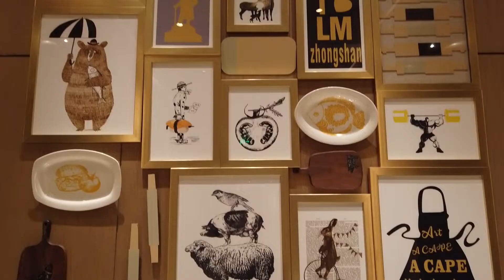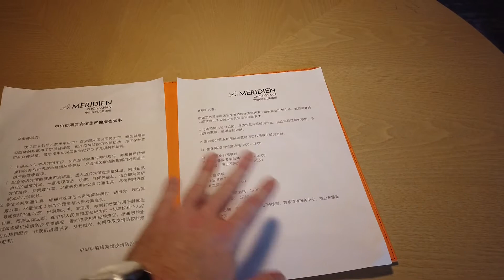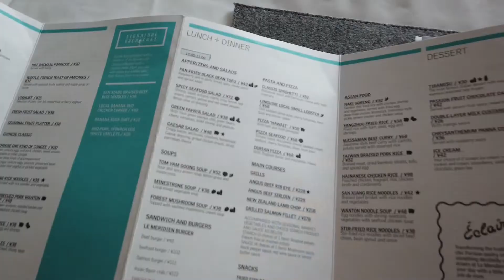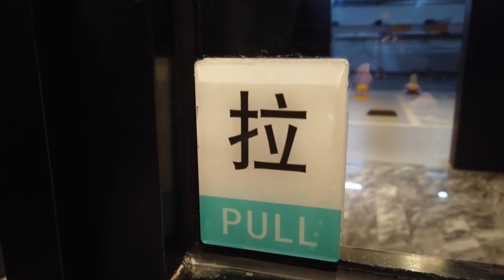Le Meridien Hotel, Zhongshan, China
Can the Le Meridien Zhongshan live up to the brand's image in other parts of the world?  Let's find out.

For the best travel deals on flights and hotels, visit Trip.com to book this hotel and much more